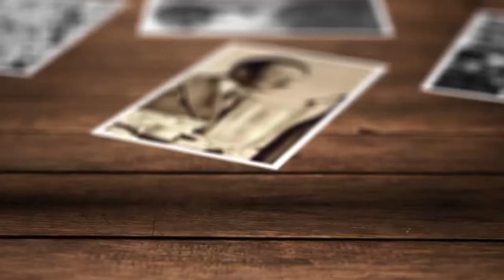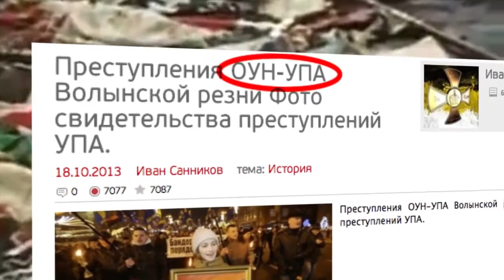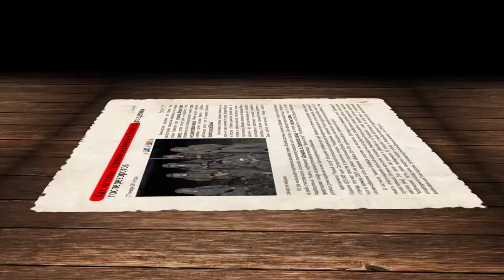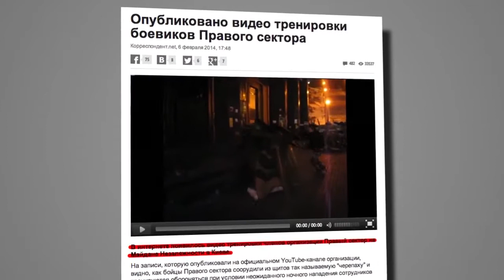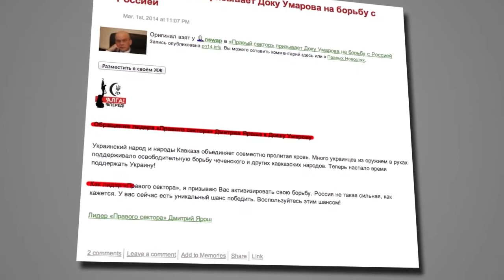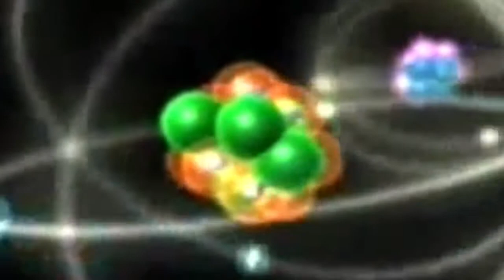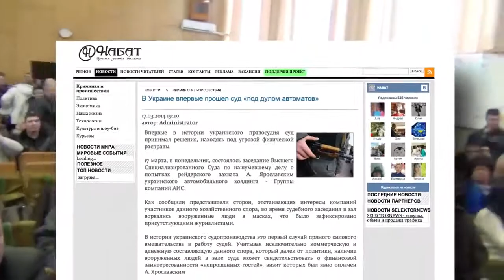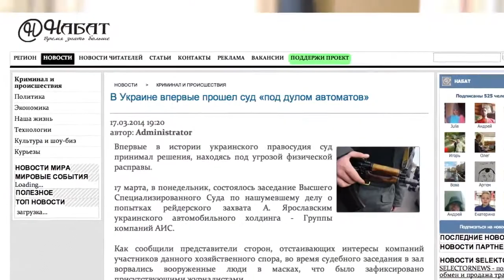Ukraine 2014 Who are you, Mr. Jaros? / Кто Вы, господин Ярош? : An objective look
One more corporal - Fourth Reich, Fuhrer? / Еще один ефрейтор - фюрер четвертого рейха?

The most interesting and relevant video news from around the world.